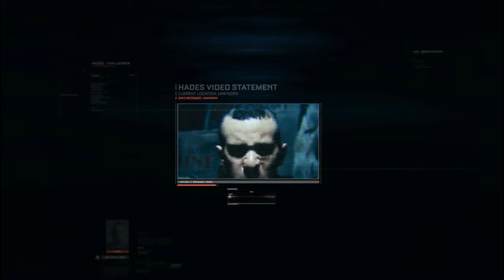Call of Duty: Advanced Warfare Mission 4 Fission callofduty Fission game T-Gamer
Call of Duty: Advanced Warfare Mission 4 Fission